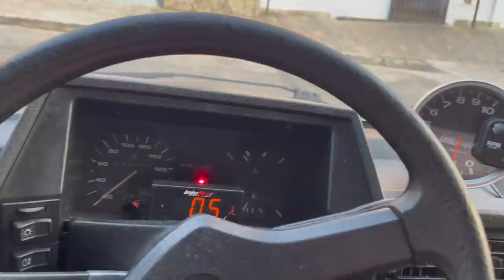CREMOSINHO AGARROU AS DUAS NA LAJE